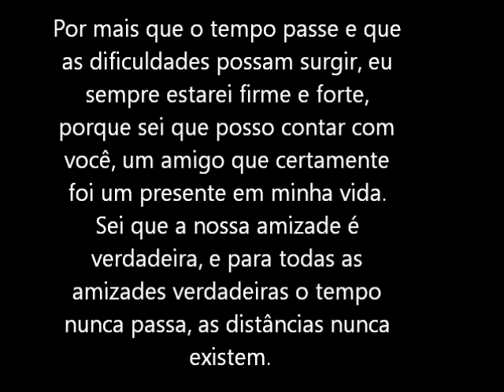Galera Tamandaré 2012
Essas pessoas vão deixar saudades